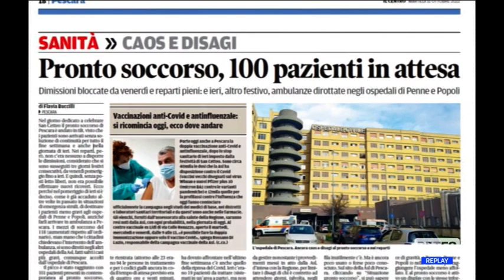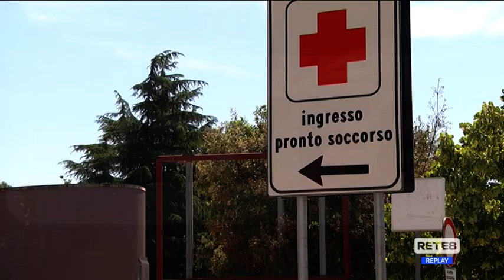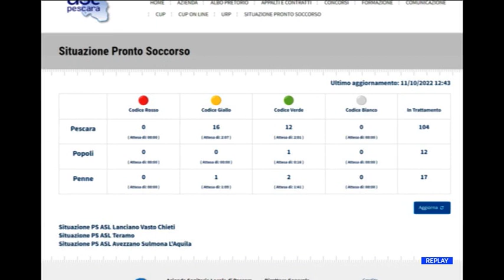Pescara - Caos Pronto Soccorso: potenziare gli organici